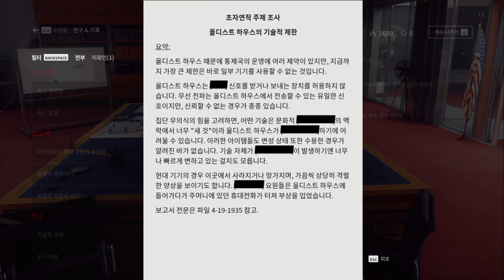이동한 화장실 불만 사항 | 초자연적 주제 조사 기술적 규제 | 알 수 없는 발신자 올디스트 하우스의 기술적 제한 컨트롤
통신 부서로 가서 핫라인 찾기
에밀리 포프